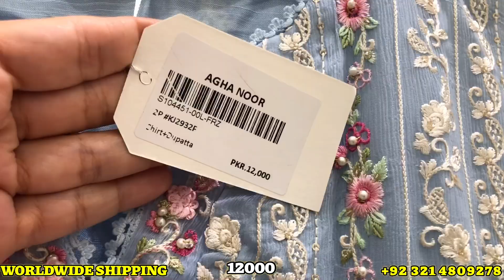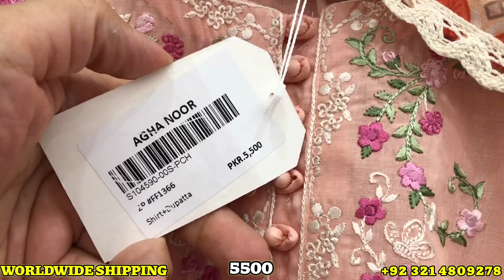Agha Noor Collection 2022 || Agha Noor latest Designs 2022